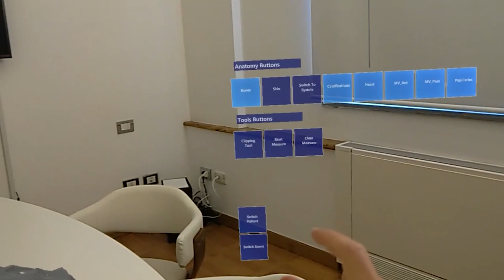Artiness, realtà aumentata per una chirurgia più precisa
Artiness è una start up italiana nata come spin off del politecnico di Milano, fondata da giovanissimi ingegneri. La società sviluppa soluzioni soluzioni software in grado di trasformare le immagini mediche del paziente in modelli 3D, precisi e dettagliati. Queste ricostruzioni diventano poi un contenuto olografico tridimensionale che l’equipe medica può utilizzare per migliorare gli standard di cura negli interventi chirurgici. A raccontarci chi è e cosa fa questa start up è Filippo Piatti CEO e Co-fondatore di Artiness.